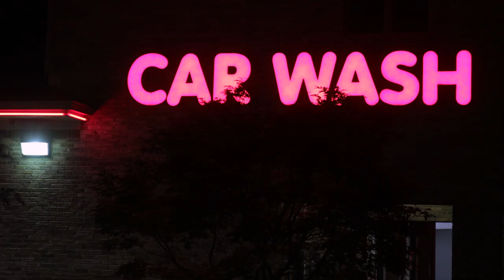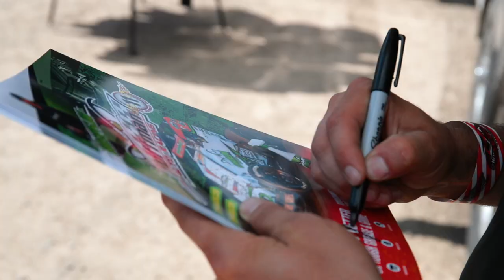AMSOIL Signature Series Sprint Car Racer Chad Boespflug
Sprint car stalwart Chad Boespflug knows. He grew up in the epicenter of racing – Indiana. In the latest edition of the AMSOIL Signature Series, the multi-time feature winner talks about the allure of racing – and what it takes to succeed. (Spoiler: “It’ll eat you alive” if you approach racing with anything less than full commitment.)